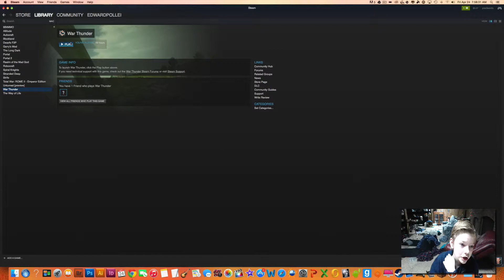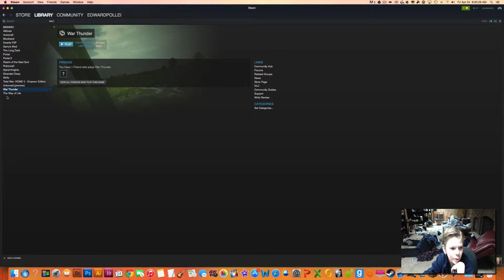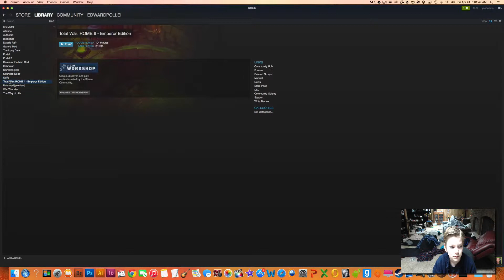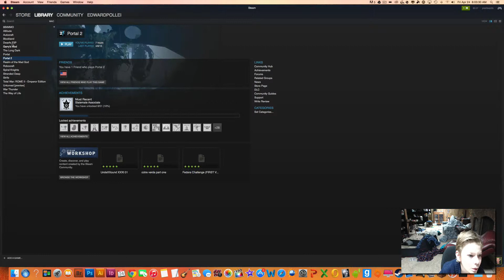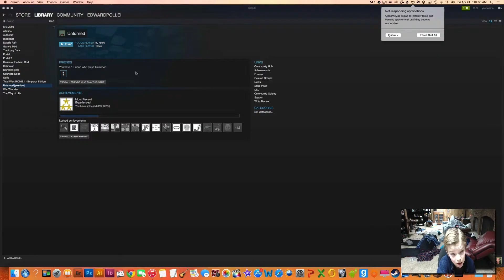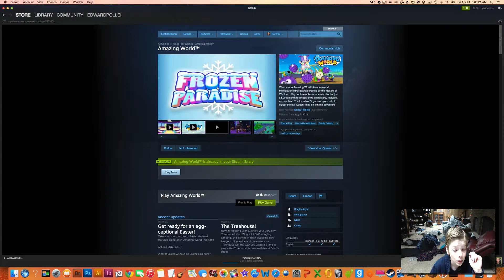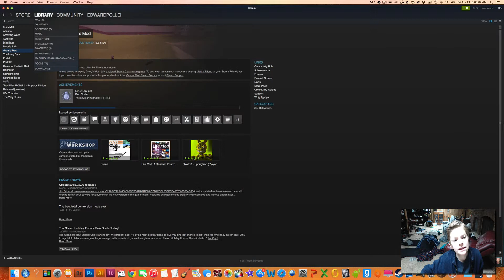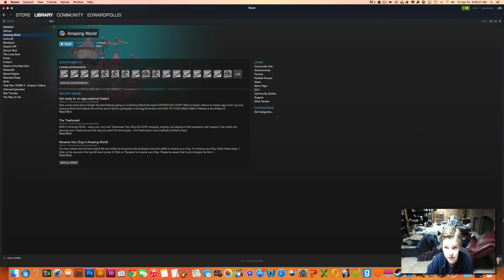Steam Difficulties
why steam why!